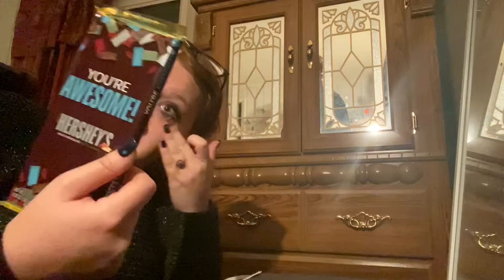Vlogmas Day 6 | CHICKEN WINGS!!!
hey guys! Just a short little video for you today!